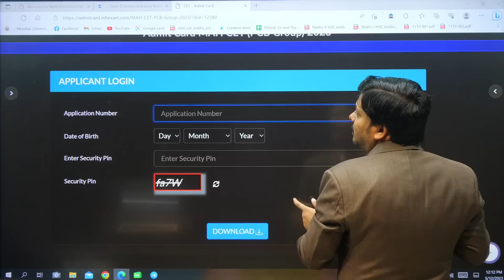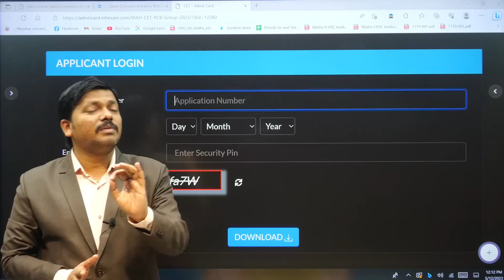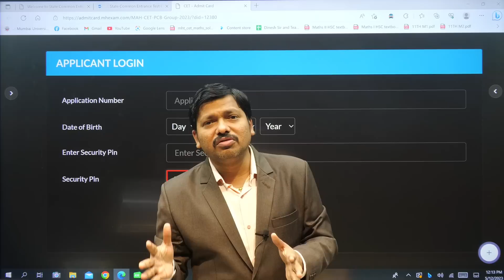Good News!!! MHT-CET 2023 PCB Admit Card Released | Download Now Hall Ticket | Dinesh Sir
Dinesh sir Team Helpline: 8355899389/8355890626

How to Enroll in Dinesh sir course ?